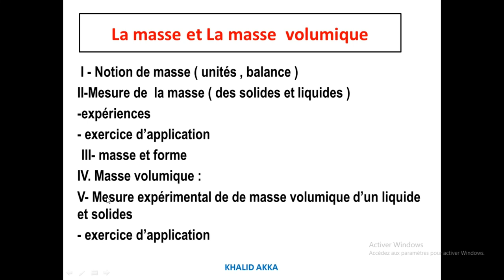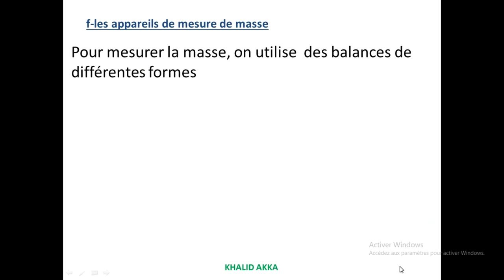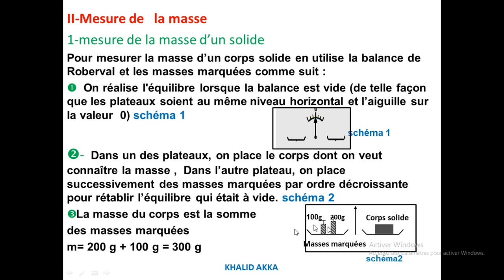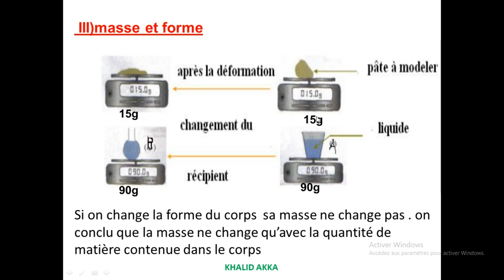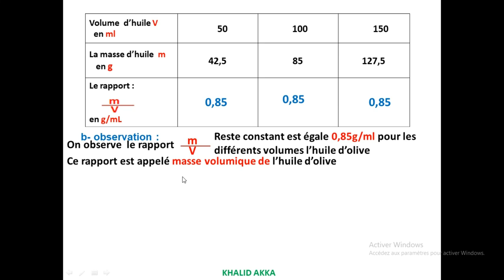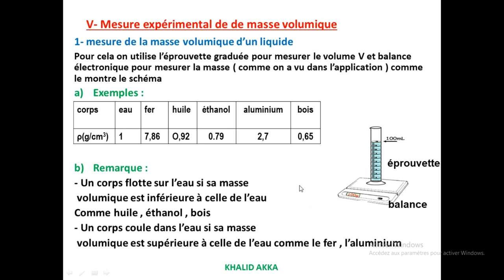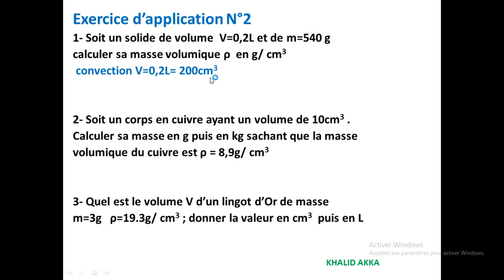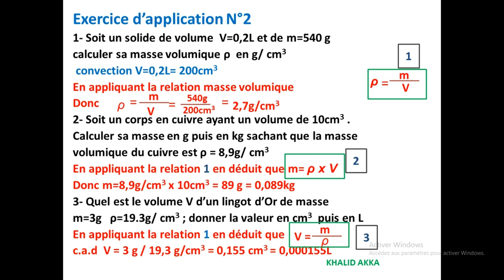Physique 1APIC : la masse et la masse volumique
فيديو يتضمن ملخص للكتلة و الكتلة الحجمية مع محاكات فلاشية وتمارين تطبيقية لفهم الدر اكثر
lien de  correction des exercices pour La masse  : physique  Univers plus 1AC page 39- 40  ( en arabe et français):

lien de  correction des exercices pour La masse  volumique  Univers plus 1AC page 46-47-48